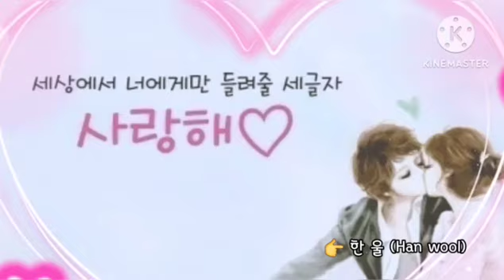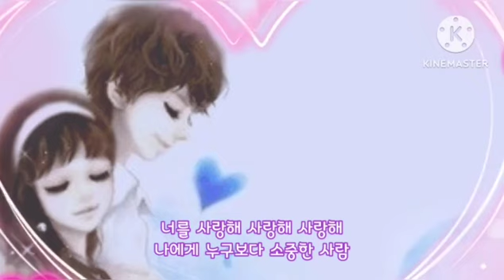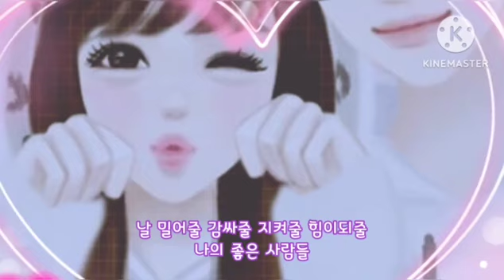🎧Sweet sorrow(스윗소로우) 💗 I love you(사랑해)🎧